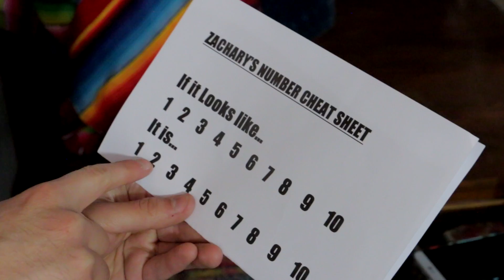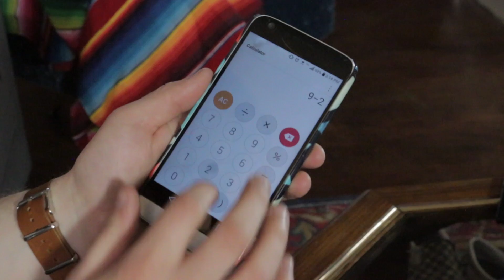Elmo's Number Journey (Nintendo 64) - Gameplay and Review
Game: Elmo's Number Journey
Console: Nintendo 64 (N64), Playstation One (PS1)

zachary is hip explores the educatainment video game, Elmo's Number Journey for the Nintendo 64. This eductainment game teaches you how to count with numbers in a terrible journey with Elmo from Sesame Street. In this gameplay and review zachary is hip dives deep in trying to learn to count with the help of Elmo's Number Journey!

k. looooove you!

Elmo's Number Journey | Elmo's Number Journey PS1 | Elmo's Number Journey Gameplay | Elmo's Number Video Game | Elmo's Number Journey Nintendo 64 | Elmo's Number Journey Review